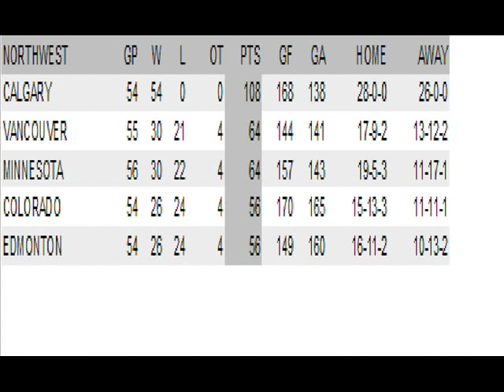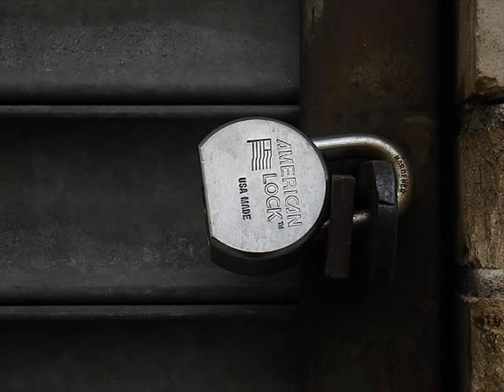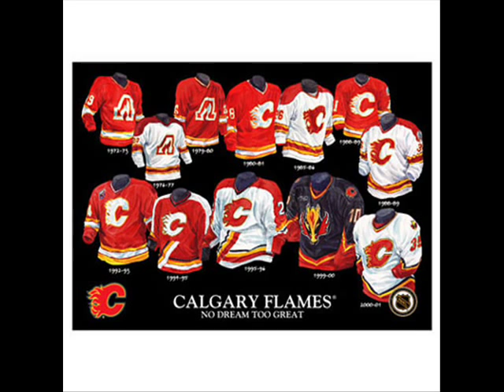in da dome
go flames go